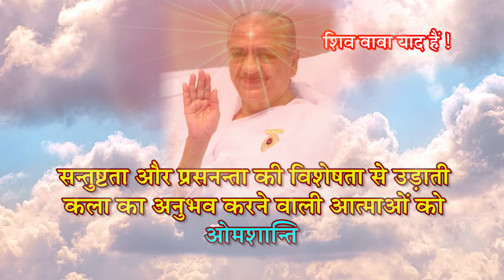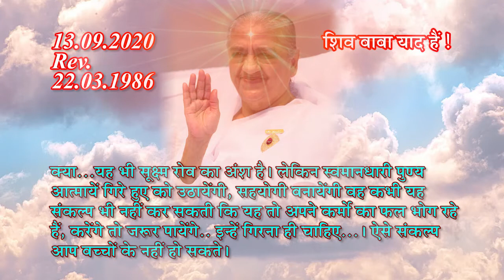13 9 2020 उड़ती कला का अनुभव करने के लिए Aaj ki Murli , आज की मुरली, Today Murli/ Divine Krishna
Aaj ki Murli 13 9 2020 उड़ती कला का अनुभव करने के लिए आज के बाबा के महावाक्य , आज की मुरली, Today Murli/Daily Murli/ Divine Krishna